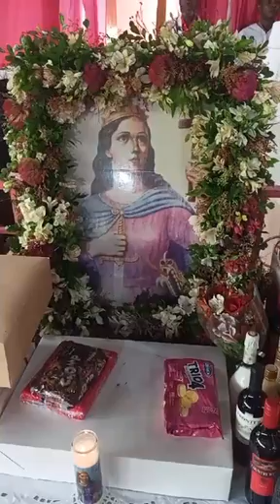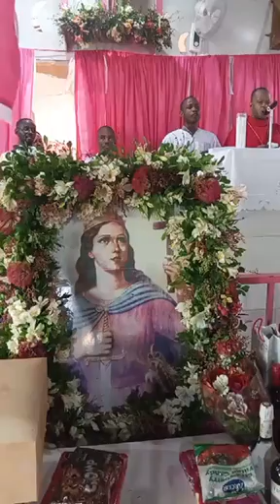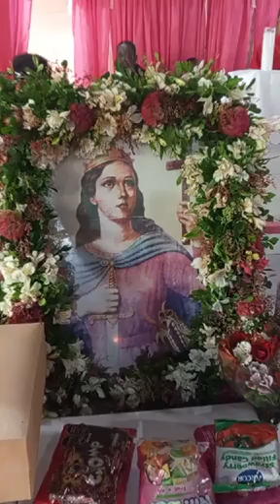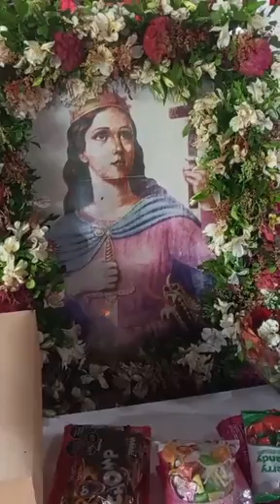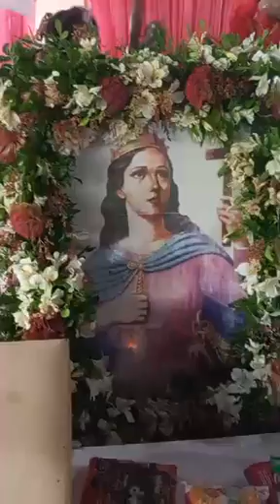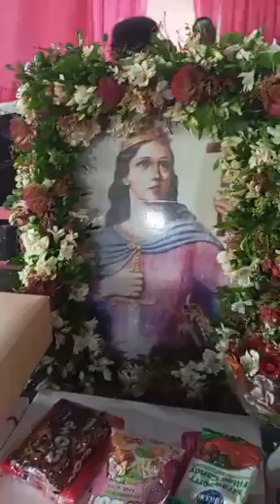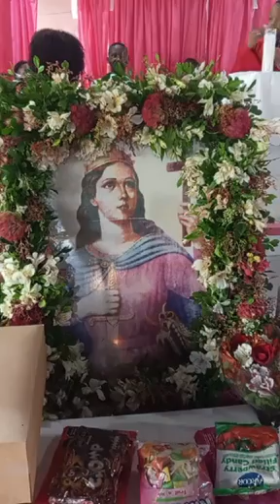Bonne fête manman sainte marguerite